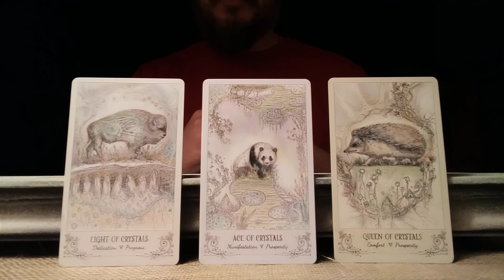🔮 Daily Tarotscope - Daily Tarot Reading for ALL SIGNS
A little tarot spread insight for all astrological signs in 60 seconds or less...